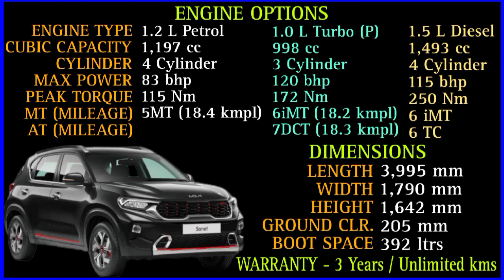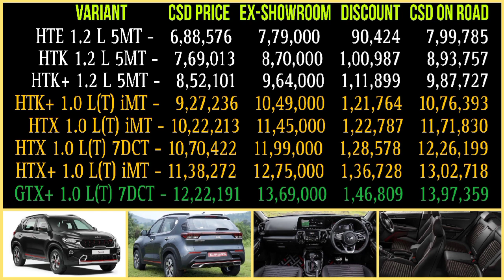Kia Sonet all CSD Details | CSD Price | Discount in CSD | CSD On Road Price | Ex-showroom | CSD Cars